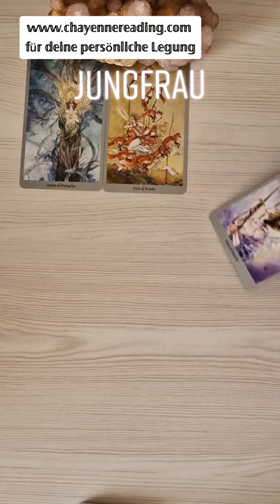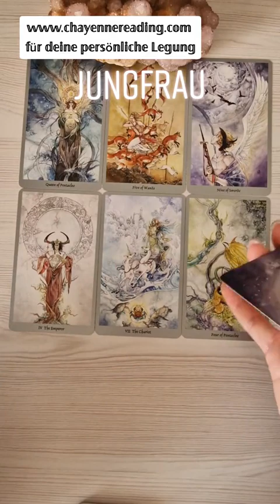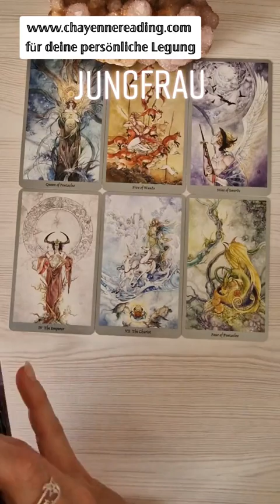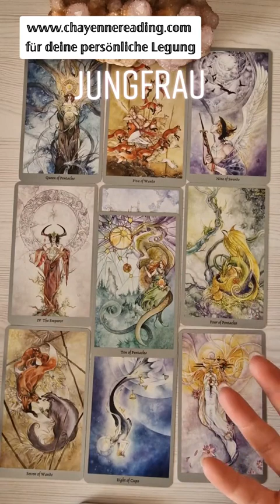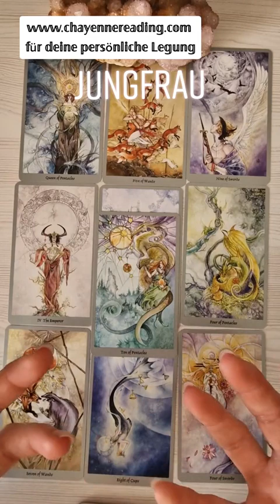☆ Wochenbotschaft jungfrau ☆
Liebe Grüße💜

Chayenne.